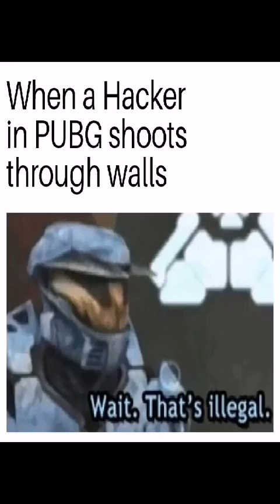PUBG memes Part #1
Trying something new guys. I hope you like this video.

Stay awesome;)😉